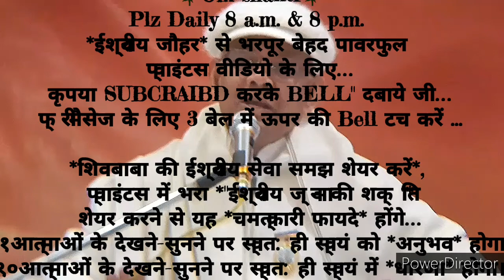ग्रहस्थ, संभालते हुए २१दिन में *निर्विघ्न रहने के अलौकिक संस्कार इमर्ज करने का* 🇲🇰ईश्वरीय🇲🇰 🧘अभ्यास🧘